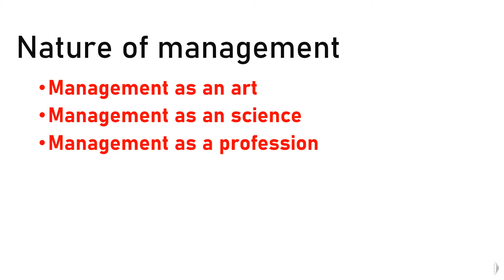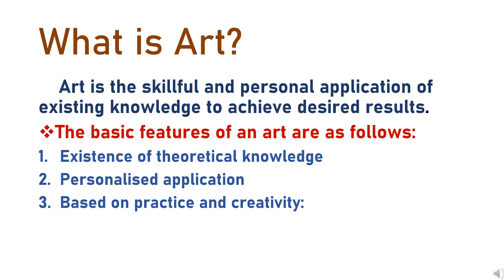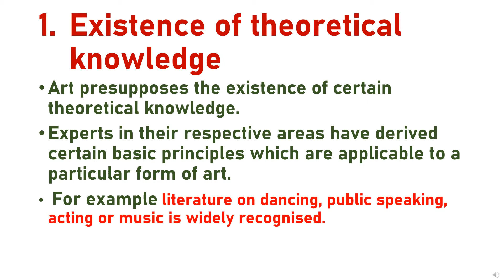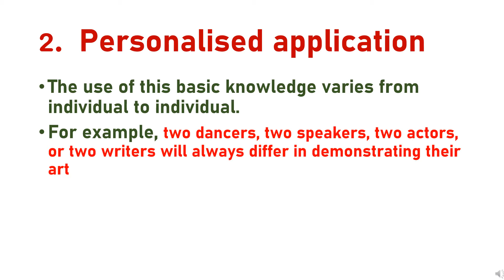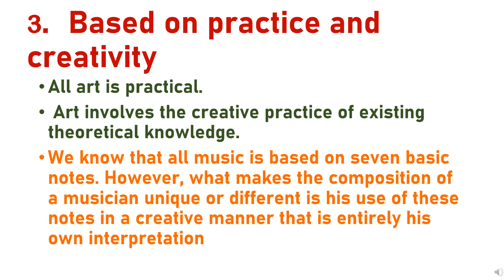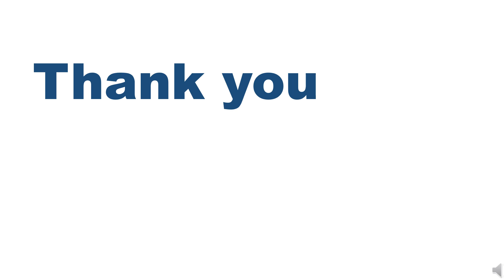Nature of Management || class 12 || Commerce.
GEAR USED To Buy From Here:-

AUDIO MIC

GREEN SCREEN